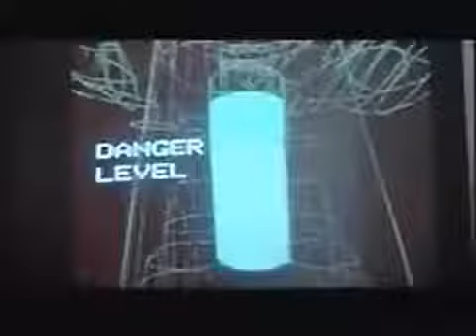SUPERMAN 3 TRAILER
Sinopse: O rico empresário Ross Webster (Robert Vaughn) descobre os talentos ocultos de Gus Gorman (Richard Pryor), um gênio da computação travesso. Ross decide abusar de seus talentos, de forma a ajudar Webster em seus planos de controle econômico. Quando o homem de aço interfere, algo deve ser feito com relação a Supes. Quando a criptonita sintética de Gus não consegue matar o Super-homem, isso o transforma em uma encarnação maligna de seu antigo eu. O Kryptonite tar-atado coloca o homem contra si mesmo, estabelecendo a batalha Clark vs.